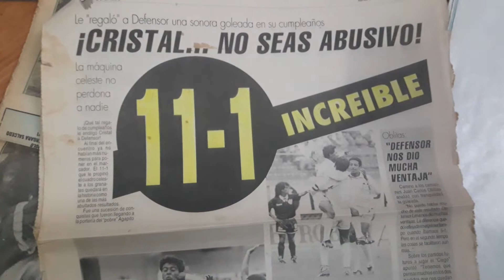COLECCION DE RECORTES PERIODISTICOS CELESTES - PARTE II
ARCHIVOS DE COLECCIÓN PARA CELESTES  - PARTE II